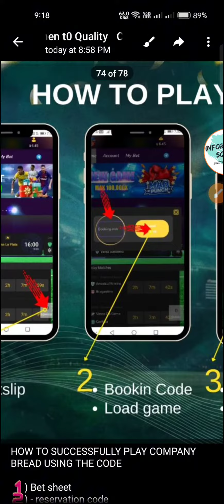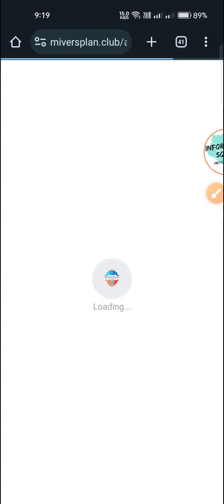How To Follow Signal In Miversplan.club Group | Miversplan First Signal | Best And Real Earning App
1- How to Earn Money Online in Pakistan
2- Earn Money Online
3- Make money online at home
4- Online earning in Pakistan
5- Earn money online without investment
6- Earn money from home
7- Earn money online without investment for students
8- Online work and earn money
9- Online Business Ideas in Pakistan
10- Make money online fast
 pakistan
earning app
usd earning app
crypto earning
2023 earning app
football
uefa football earning app
online earning websites
happy football new earning website
earning website
earning app
gv football earning app
football skills,football betting
football data website
happy football earning app
online earning
rrt new football earning app
best football stats website
uefa football earning app review
skills football
miversplan.club